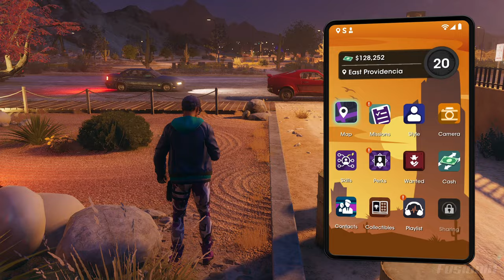Final Strike Dojo Ventures - East Providencia - Saints Row (2022) Gameplay (Pc FHD)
Include Final Strike Dojo Walkthrough:
1/6 Buildit Construction First Strike Dojo
2/6 The Varmint Casino First Strike Dojo
3/6 Woodbush Country Club First Strike Dojo
4/6 Cargo Depot First Strike Dojo
5/6 The Master First Strike Dojo
6/6 Meet with the Senset

Saints Row (2022) Story/Campaign Ultra Realistic Immersive Gameplay Walkthrough on Pc(RTX 3090)/Console (Ps5 & Xbox Series X) No Commentary with Intro, Cutscene, Boss Fight, Ending.